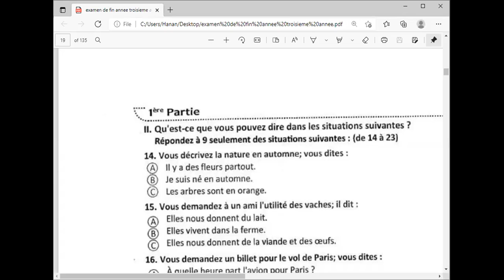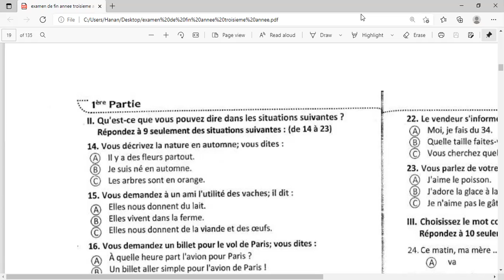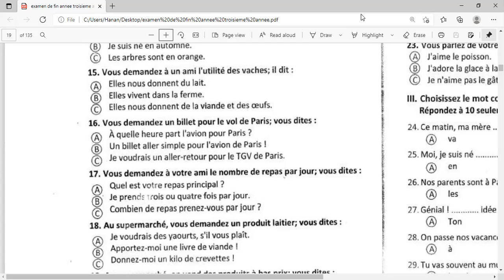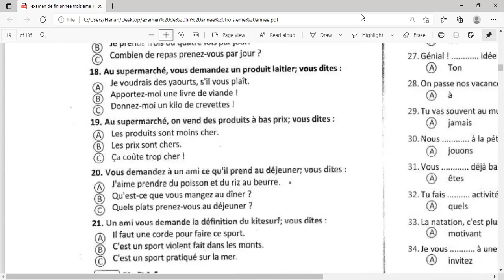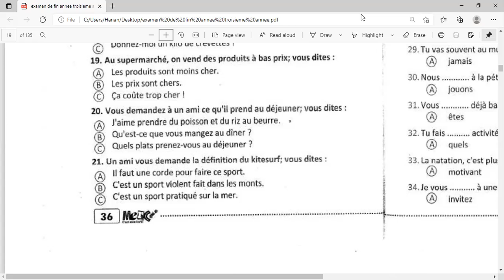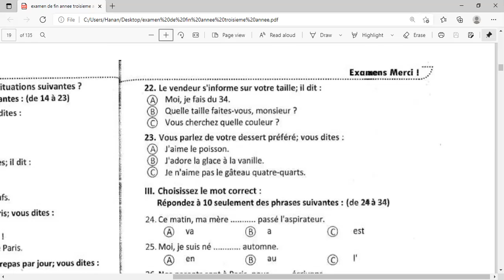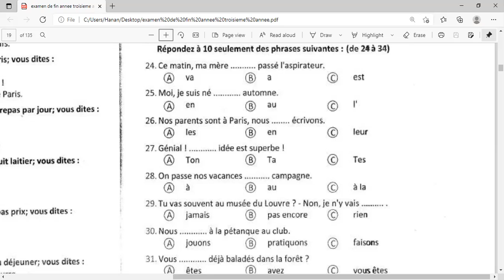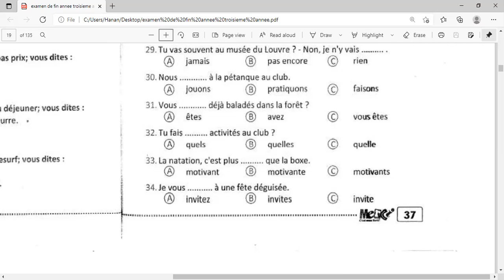مراجعات تالتة ثانوى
مراجعات للثانوية العامة